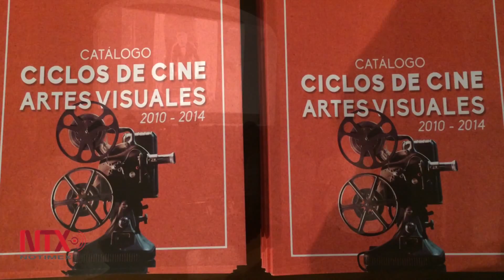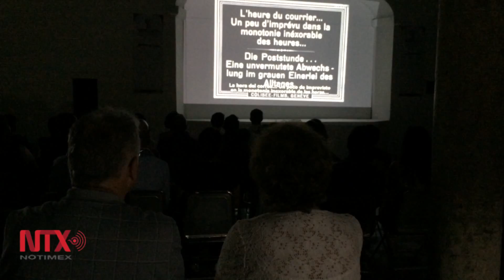Musiké en silente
Con la idea de recrear experiencias cercanas a las primeras funciones del cine silente, se realiza en Yucatán el programa fílmico Musiké en Silente